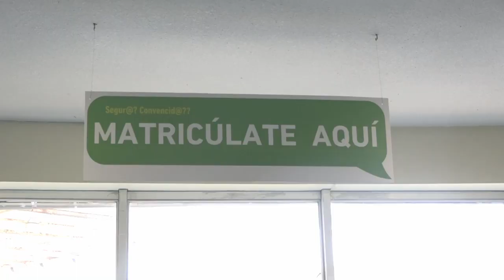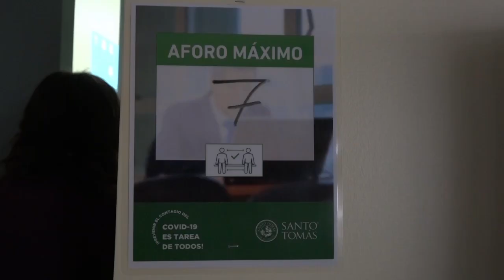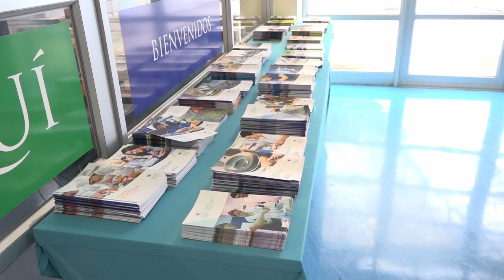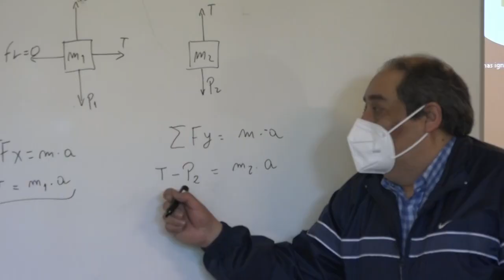Comenzó proceso de matrícula en Instituciones Santo Tomás